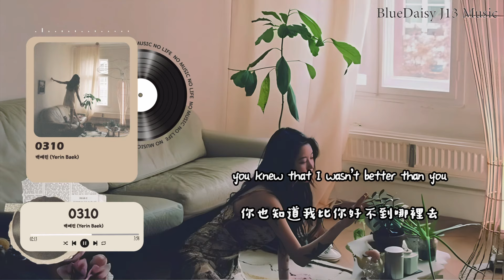《3月10日》Yerin Baek (백예린/白藝潾) - 0310 (英繁中字) lyrics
"0310" 是白藝潾（Yerin Baek）的一首歌曲，收錄在她的專輯《Every letter I sent you.》中。這首歌曲是專輯中的第九首歌曲，於2019年12月10日發行。《Every letter I sent you.》專輯以英文和韓文演唱，展示了白藝潾多樣的音樂風格和豐富的情感表達。
jIE 13: hi guy 各位觀眾 ~

💙本頻道僅用於音樂翻譯及推廣之用  ,並非營利目的。感謝您的支持與欣賞！💙
"This channel is for music translation and promotion, not for profit. Thank you for your support!"
𝙏𝙝𝙚 𝙘𝙧𝙚𝙖𝙩𝙤𝙧 𝙬𝙝𝙤 𝙙𝙞𝙚𝙙 𝙬𝙞𝙩𝙝𝙤𝙪𝙩 𝙡𝙞𝙨𝙩𝙚𝙣𝙞𝙣𝙜 𝙩𝙤 𝙢𝙪𝙨𝙞𝙘!!😎 😎

(*hi,目前英文還不太熟悉，
或許有些句子可能會翻譯錯誤，或是不太順暢，
歡迎你在底下留言更正，感謝!!)
(*hi, I am not very familiar with English at present,
Maybe some sentences may be mistranslated or not smooth,
You are welcome to leave a message below for corrections, thank you!!)
追蹤原作者𝐅𝐨𝐥𝐥𝐨𝐰 𝐭𝐡𝐞 𝐨𝐫𝐢𝐠𝐢𝐧𝐚𝐥 𝐚𝐮𝐭𝐡𝐨𝐫🌼🌼🌼
Yerin Baek